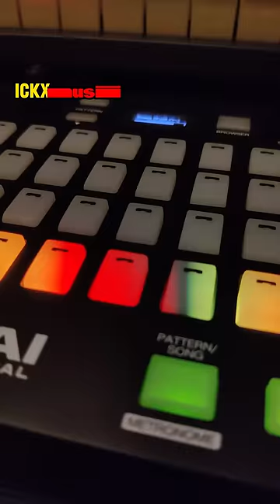Fck you up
"a guy betrayed by his girlfriend tells her and her lover to fuck off and goes on holiday"
video: Ickx
Ickx music logo: Alessandro Selvi
all scenes by Ickx music except:
drone view tropical landscape: ImageLine FL studio/pexels
Jolly Chimp: Dropbear/Youtube
man with Polaroid camera, airlines pilot: rodnae-productions/pexels
aircraft take off: Camilo Caldèron/pexels
eye on black background: Mounir Marley/pexels
man with magnifier: tima miroshnichenko/pexels